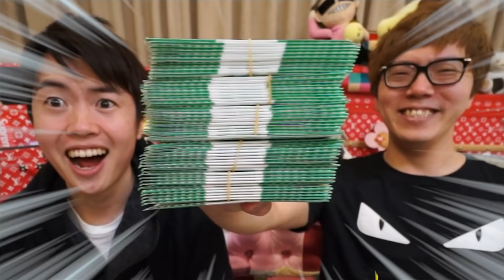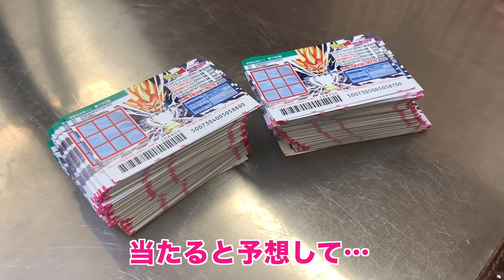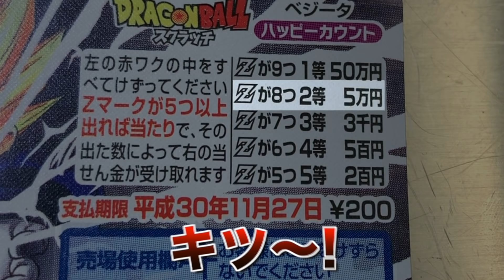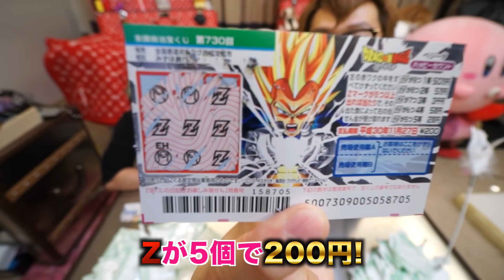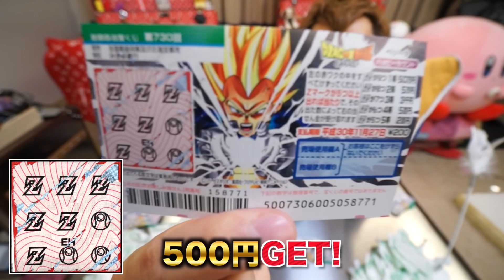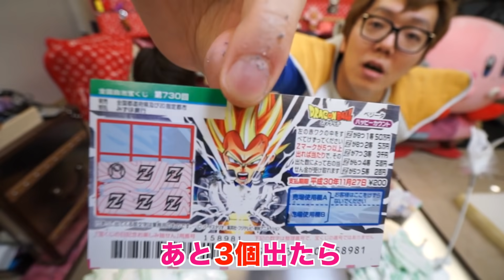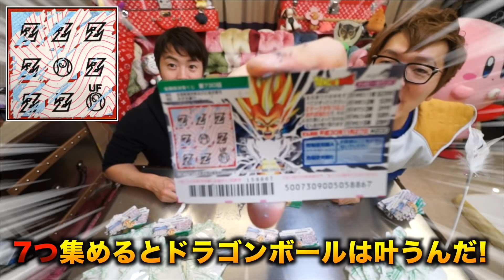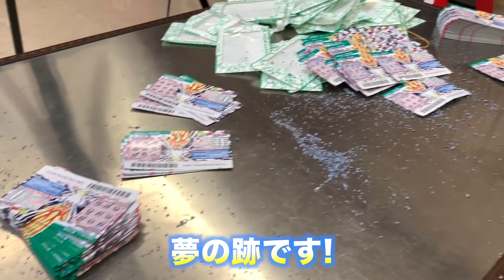【宝くじ】ベジータスクラッチ500枚削ったらまさかの結果に!?【ドラゴンボール】